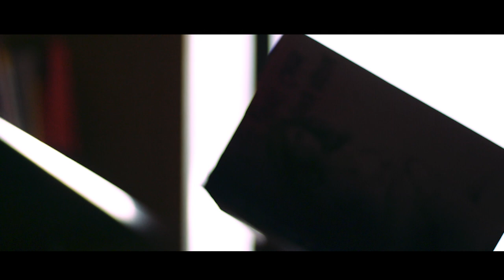Slate and Mortar Testimonial - Charlie